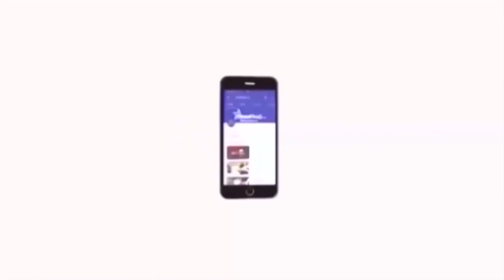நாட்டை கூறுபோட்டு விற்கும் பாஜக அரசு | திருமாவின் பேச்சால் செயவதறியாது திகைத்த பாஜக எம்பிக்கள்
திருமாவின் பேச்சால் செயவதறியாது திகைத்த பாஜக எம்பிக்கள்